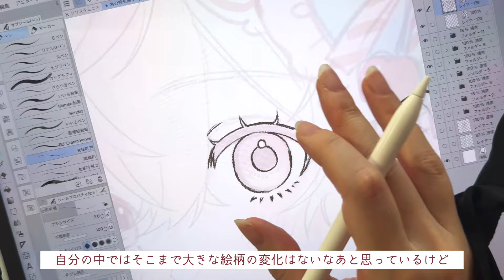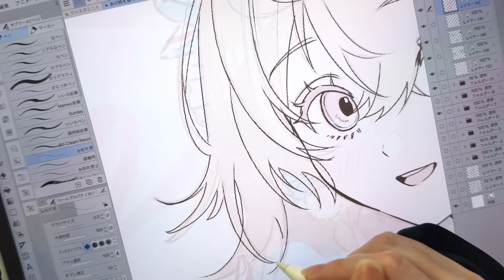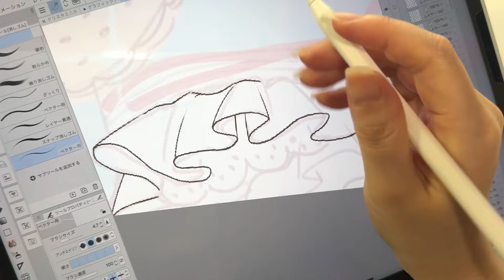【透明水彩】アナログイラストメイキング#7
🎀展示のお知らせ🎀
10.23(水)〜10.27 (日)ぎゃらりぃあと企画公募展「あの時を描く」に作品を展示させていただきます！
このイラストも展示予定ですので、ご都合が合いましたら是非お越しください！

ご視聴、コメントありがとうございます！
コメントのお返事につきまして全てに返信することができない場合がございますが、大切に読ませていただいています。

動画内や概要欄に記載してある事柄や画材の色名、企業秘密についての質問につきましてはお答え出来かねますのであらかじめご了承ください。

00:00 オープニング
00:21 ラフ
01:23 線画
03:19 色塗り
14:40 完成

【使用画材】

◎透明水彩

◎紙
ウォーターフォードホワイト中目

◎ホワイト
タチカワ ピュアホワイト

◎顔彩
呉竹 顔彩耽美スターリーカラーズ

◎色鉛筆
色辞典

【その他作業環境】
ペイントソフト┊CLIP STUDIO PAINT

スキャナー┊ エプソン GT-X830 (フラットベッド/A4/6400dpi)

プリンター┊ エプソン A3ノビ対応インクジェットプリンター PX-S5010

【作品サイズ】
210×297mm

【制作期間】
約60時間

【おすすめの動画と再生リスト】

【ハードカバー作品集発売中！】

📮アナログイラスト中心お役立ち情報発信ブログ┊